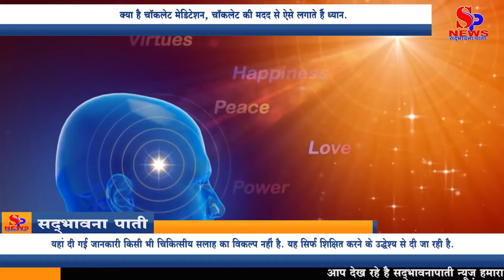Health Tips News Indore - क्या है Chocolate Meditation, चॉकलेट की मदद से ऐसे लगाते हैं ध्यान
What is chocolate meditation, with the help of chocolate, we meditate like this.

Health Tips News Indore. Meditation is very beneficial for peace of mind. When your mind is calm, your physical health also improves. Meditation is very important to overcome stress and depression. There are many ways to do meditation, out of which chocolate meditation is being liked a lot by people these days. Let us know what is chocolate meditation and how it can be done with the help of chocolate.

Chocolate Meditation: What is meant by Chocolate Meditation?
A piece of chocolate is used to meditate in chocolate meditation. Most people like to use dark chocolate for this. Because its taste and smell are quite strong. With the help of chocolate meditation, the mind and body are calmed and positive changes are felt.

How to do Chocolate Meditation
The following methods are adopted for doing chocolate meditation.

First of all take a piece of your favorite dark chocolate. It can be of medium to large size.
After this, try to relax the body by taking a deep breath.
Now close your eyes comfortably and feel the smell of a piece of dark chocolate in your hand.
After a while, eat a little chocolate with a piece of chocolate and feel its every flavor.
Feel the sensitivity happening in your mouth and body due to chocolate.
In the same way, slowly eat that whole piece of chocolate.
After this, stay in this position for a while and keep taking deep breaths.
Finally slowly open the eyes.
The information provided here is not a substitute for any medical advice. It is being given only for the purpose of education.

क्या है चॉकलेट मेडिटेशन, चॉकलेट की मदद से ऐसे लगाते हैं ध्यान.

Health Tips News Indore. दिमागी शांति के लिए मेडिटेशन काफी लाभदायक है. जब आपका दिमाग शांत होता है, तो आपका शारीरिक स्वास्थ्य भी बेहतर बनता है. तनाव व अवसाद को दूर करने के लिए ध्यान लगाना काफी महत्वपूर्ण है. मेडिटेशन करने के कई तरीके होते हैं, जिसमें से चॉकलेट मेडिटेशन आजकल लोगों को काफी पसंद आ रहा है. आइए जानते हैं कि चॉकलेट मेडिटेशन क्या है और चॉकलेट की मदद से इसे कैसे किया जा सकता है.

Chocolate Meditation: चॉकलेट मेडिटेशन का क्या मतलब है?
चॉकलेट मेडिटेशन में ध्यान लगाने के लिए चॉकलेट के एक टुकड़े का इस्तेमाल किया जाता है. अधिकतर लोग इसके लिए डार्क चॉकलेट का इस्तेमाल करना काफी पसंद करते हैं. क्योंकि इसका टेस्ट और गंध काफी स्ट्रॉन्ग होती है. चॉकलेट मेडिटेशन की मदद से दिमाग और शरीर को शांत किया जाता है और सकारात्मक बदलावों को महसूस किया जाता है.

कैसे करते हैं चॉकलेट मेडिटेशन
चॉकलेट मेडिटेशन करने के लिए निम्नलिखित तरीकों को अपनाया जाता है.

सबसे पहले अपनी मनपसंद डार्क चॉकलेट का एक टुकड़ा लें. यह मध्यम से बड़े आकार का हो सकता है.
इसके बाद गहरी सांस लेकर शरीर को रिलैक्स करने की कोशिश करें.
अब आराम से आंखों को बंद करके अपने हाथ में मौजूद डार्क चॉकलेट के टुकड़े की गंध महसूस करें.
थोड़ी देर बाद चॉकलेट के टुकड़े से थोड़ी-सी चॉकलेट खा लें और उसके हर फ्लेवर को महसूस करें.
चॉकलेट के कारण आपके मुंह व शरीर में हो रही संवेदनशीलता को महसूस करें.
ऐसे ही धीरे-धीरे चॉकलेट का वह पूरा टुकड़ा खा लें.
इसके बाद इसी स्थिति में थोड़ी देर रुकें और गहरी सांस लेते रहें.
अंत में धीरे-धीरे आंख खोलें.
यहां दी गई जानकारी किसी भी चिकित्सीय सलाह का विकल्प नहीं है. यह सिर्फ शिक्षित करने के उद्देश्य से दी जा रही है.